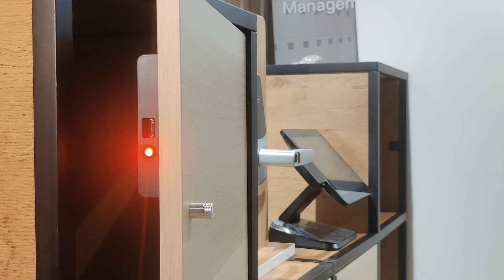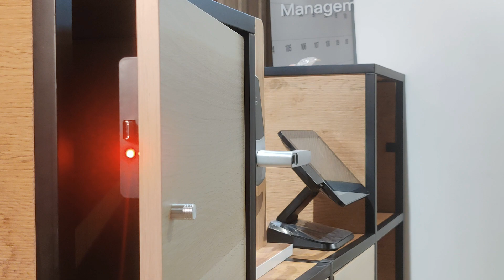Armstrong | Invisible Cabinet lock (SDWS-001A-M1-G2 ) User instruction